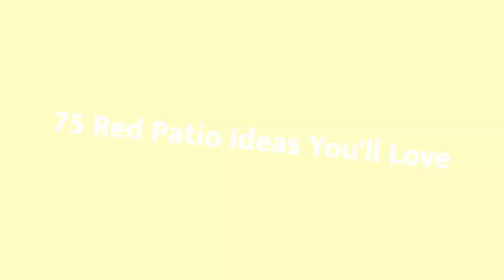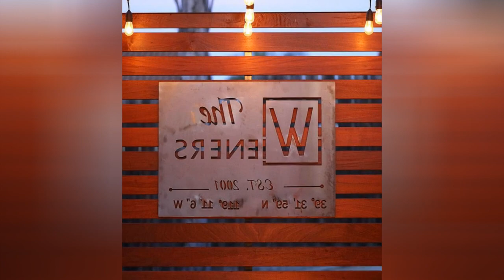75 Red Patio Design Ideas You'll Love 🎀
0:00:00 - Intro
0:00:12 - Red Patio Design Ideas You'll Love: Inspirations 1 to 25
0:03:03 - Red Patio Design Ideas You'll Love: Inspirations 26 to 50
0:06:07 - Red Patio Design Ideas You'll Love: Inspirations 51 to 75